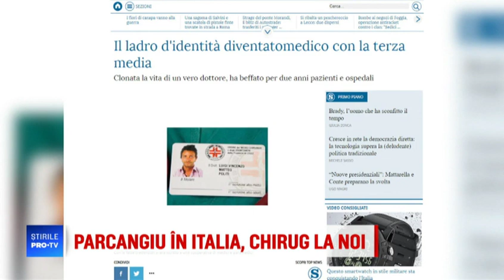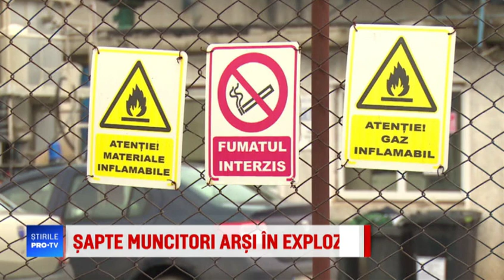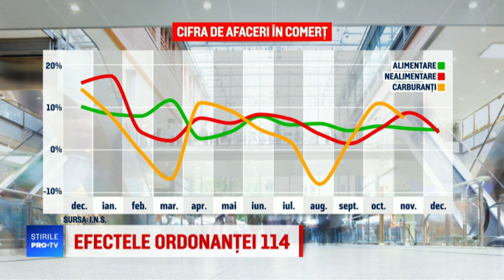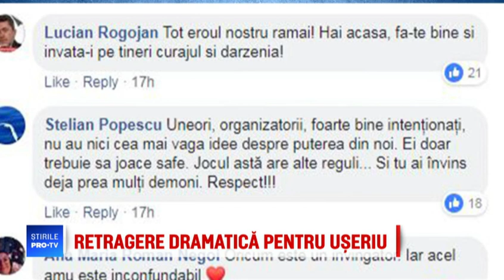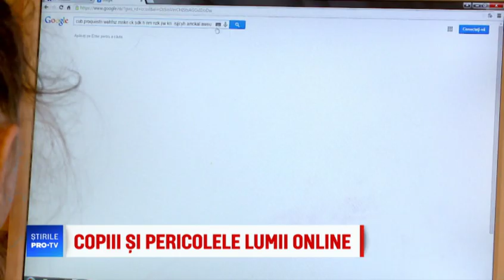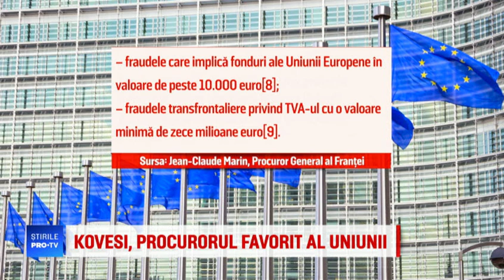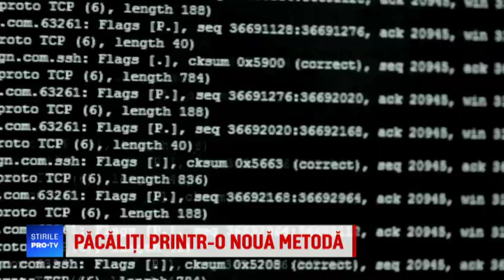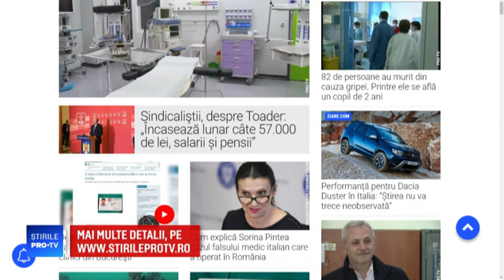Știrile PRO TV - 5 februarie 2019 - EDIȚIE INTEGRALĂ